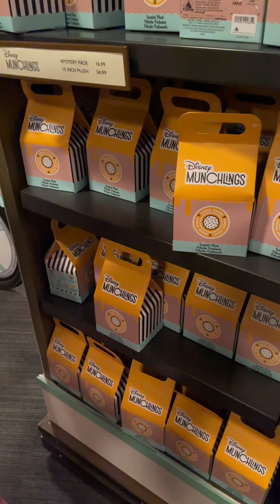Magic Kingdom: Day one trip of my birthday weekend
We went to Disney World for my 30th birthday🥳 The first day was spent at Magic Kingdom. Happily Ever After